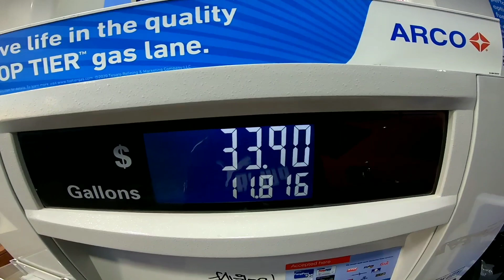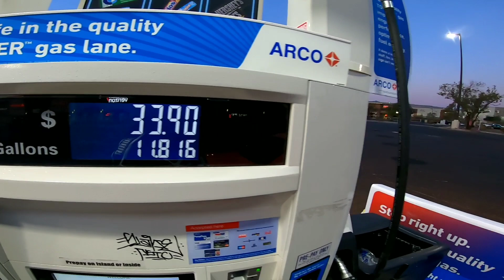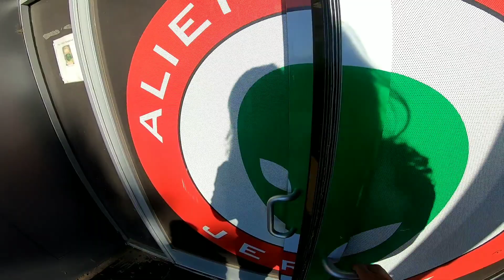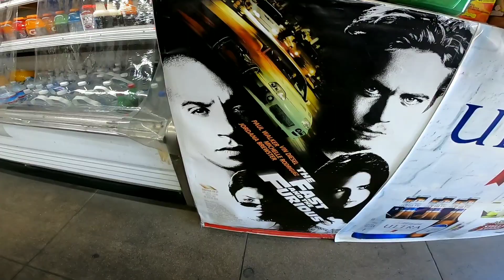FUI NO MERCADO DO TORETTO - VELOZES E FURIOSOS (TORETTO'S MARKET)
FUI NA CASA DO TORETTO NA PRAIA DO GTA!!!...e muito mais.
E ai pessoal queria convidar vcs pra me acompanharem nessa viagem que fiz pra california, passei por varios picos monstro, varios locais das filmagens de VELOZES E FURIOSOS como a CASA E O MERCADO DO TORETTO, PRAIA DE DESPEDIDA DO PAUL WALKER, TUMULO do PAUL WALKER, varios locais do GTA, mansao do UM MALUCO NO PEDAÇO, CALÇADA DA FAMA, placa de HOLLYWOOD, mansao do AMERICAN HORROR STORY, as praias de MALIBU, SANTA MONICA, BEVERLY HILLS e muito mais...
Whats up guys, aqui é o FOX, seja muito bem vindo ao meu canal:

Canal esse relacionado a mostrar um pouco da minha vida nos EUA, atraves dele vou mostrar um pouco da minha rotina, viagens, hobbies, e etc.

Canal esse relacionado inteiramente a games, e atraves dele vou fazer muitas lives, unboxings, trofeus e diversos assuntos relacionados a games, animes e cultura geek.

PSN: THE_PHANTOM_FOX_

SE CURTIREM O CONTEUDO OU SE FOI UTIL PRA VOCES DE ALGUMA FORMA CONSIDEREM A INSCRIÇÃO, É DE GRAÇA E ME FORTALECE DEMAIS, MUITO OBRIGADO!!!